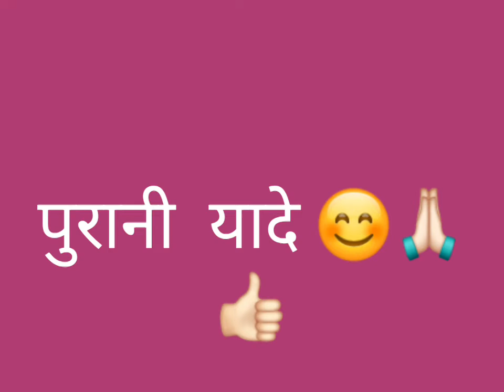पुरानी यादे ,पंसद आई तो बताना जरूर 🙏